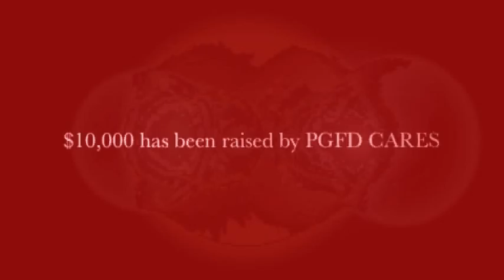PGFD CARES - Breast Cancer Awareness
The Prince George's County, MD, Fire/EMS Department has donned pink t-shirts for Breast Cancer Awareness Month and has raised $10,000 selling the pink T-shirts.  With an original goal of just 200 T-shirts - a group of PGFD Firefighter/Medics have sold about 1,200 shirts and counting.